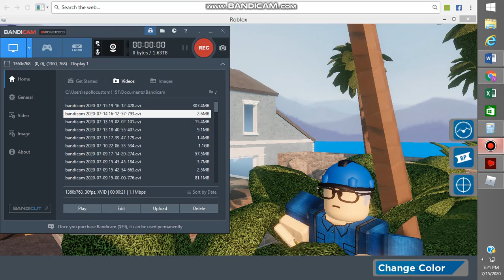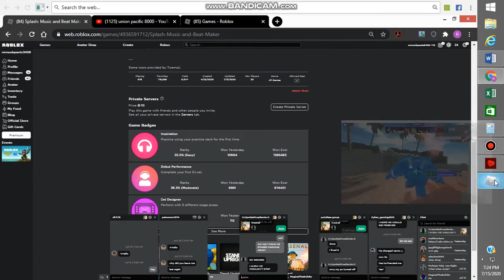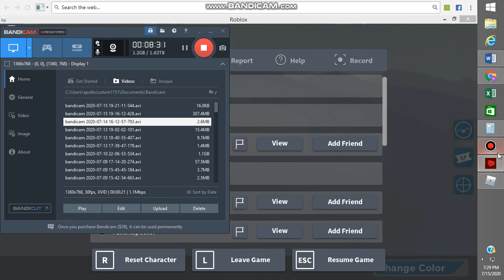even more arsenal gameplay (WITH A STUPID HACKER)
WOW I FOUND A HACKER IN THIS VID AND HE LIED ABOUT STOPPING
anyways, we have more arsenal gameplay